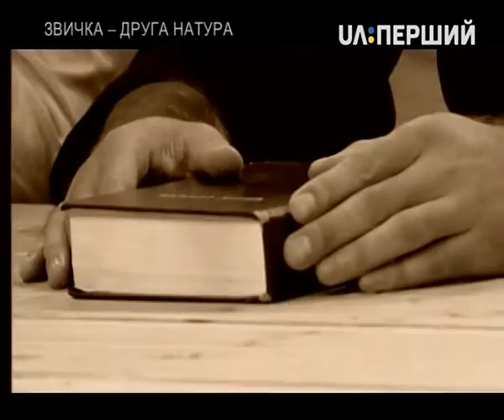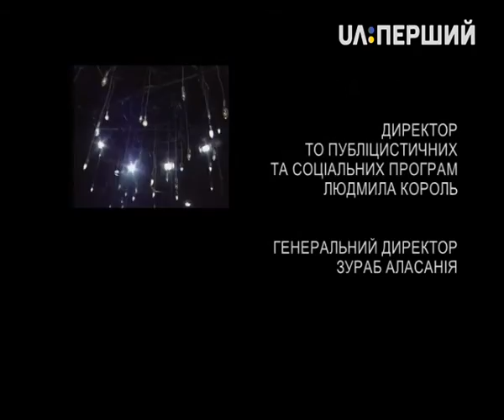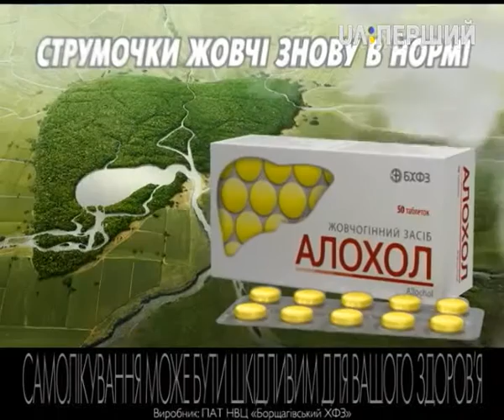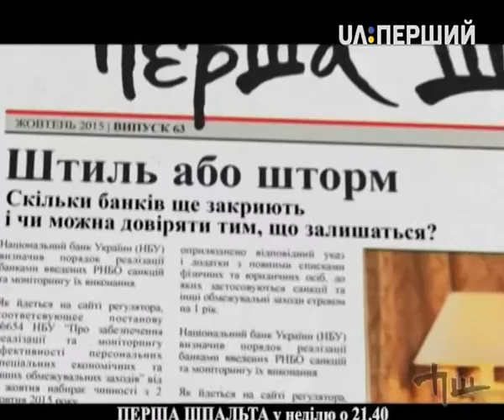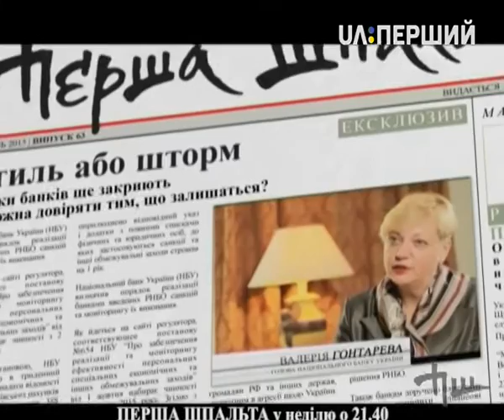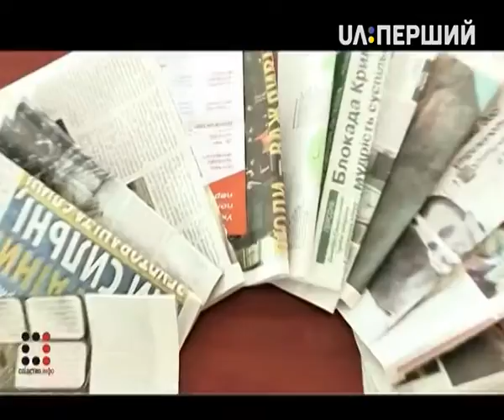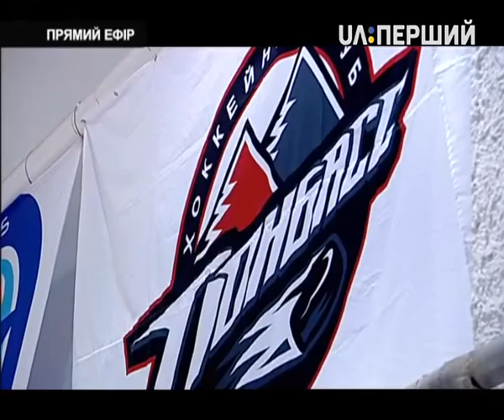Світло. Звичка – друга натура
"Звичка – друга натура", – казав Аристотель. Звички можуть багато розказати про людину і можуть зробити її своїм рабом. Але ніщо нас так не дратує, як чужі звички. Звички можуть бути корисні та шкідливі. Давати поради – шкідлива звичка. От ми і не будемо цього робити.

Про звички – шкідливі та корисні – у програмі "Світло".